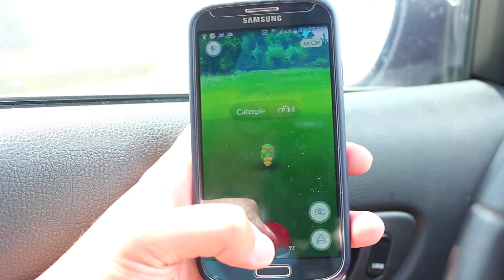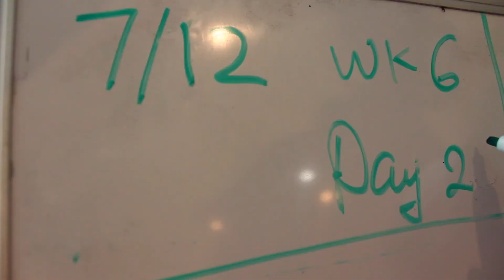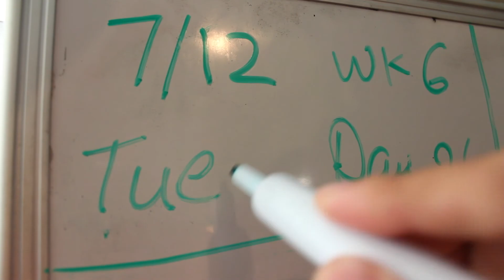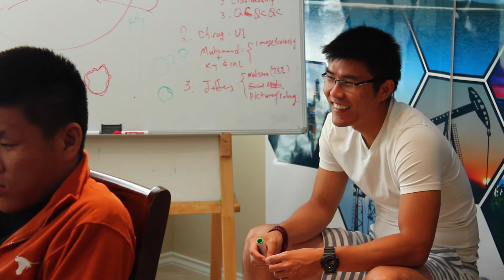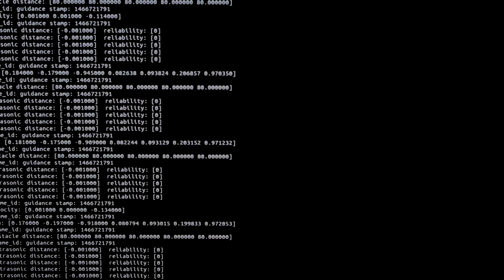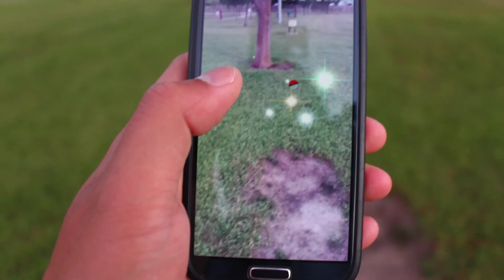Start-Up Reality Show EP.6 POKEMON GO edition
How many Pokemons did you catch in the video?
1) Pokemon GO mania
2) Wind Farm
3) Test success
4) meeting
5) New milestones